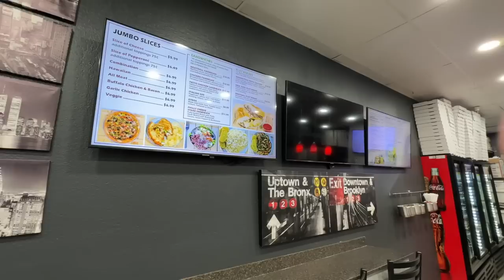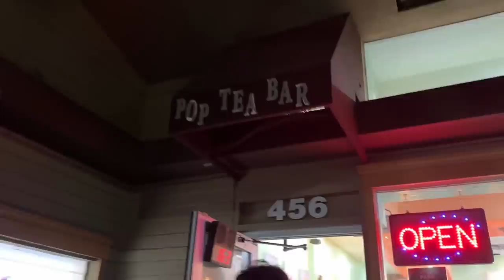a week of eating local spots + target and ikea runs! 🛒❤️ | VLOGMAS DAY 14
bird's wearable blanket hoodie
my wearable blanket hoodie

📌 SPOTS MENTIONED 📌
📍Pho Kim Long

📍Superhot Hot Pot & Korean BBQ